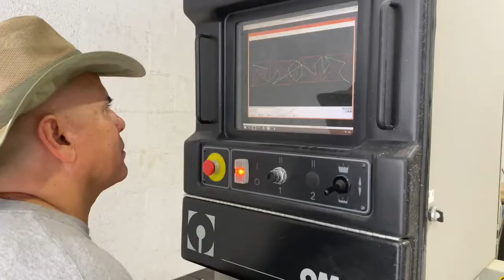Manolo Valdés SculptureInstalled at Milton Tower In Sunny Isles Beach, FL.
Gary Nader is pleased to announce the unveiling of a remarkable 30-foot sculpture, titled “Mariposas,” by artist Manolo Valdés.

The sculpture acquired from Gary Nader by J. Milton & Associates has added an over $1.5 million, 30-foot sculpture to the City of Sunny Isles beauty and multicultural enhancements at Milton Tower, a boutique, Class A office tower in Sunny Isles Beach making it the most art installation of the area.

Manolo Valdés, born in Valencia, Spain, in 1942, is one of the most important artists who have mastered multiple mediums, including drawing, painting, sculpture, and printmaking. He is known for his unique method of drawing from art history to create his sculptures in a signature style pared-down form with unrefined markings.

Valdés ranges across mediums, producing witty, art-historically informed sculptures that explore the history and contemporary culture, politics, and everyday life, approaching each medium as part of an interconnected whole.

Throughout his long career, Valdés has never stopped investigating and reinventing art, with an insatiable appetite for conceptual and plastic experimentation. The result is unanimous critical acclaim and recognition from a growing public for his works that can be found in the great museums of the world.